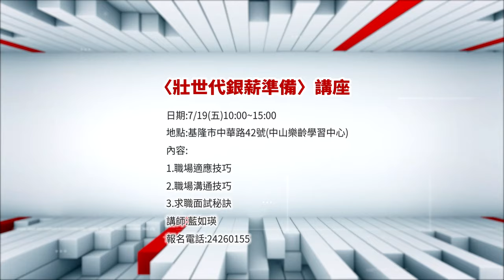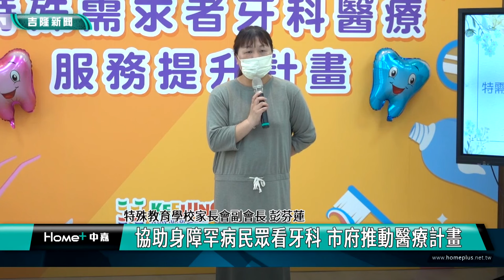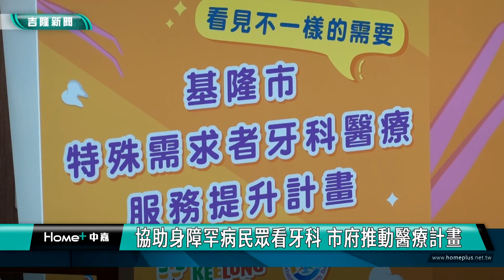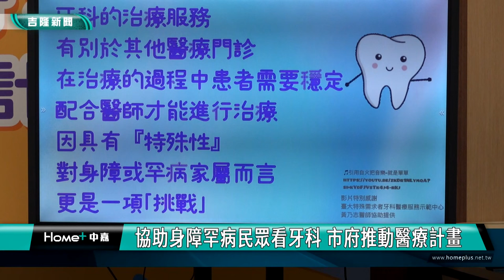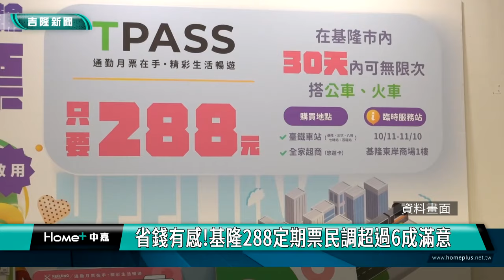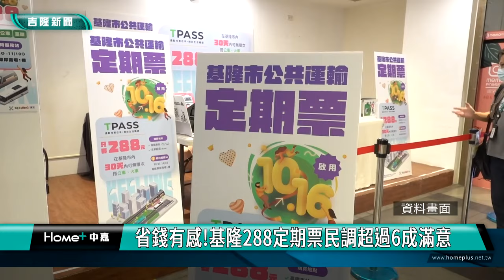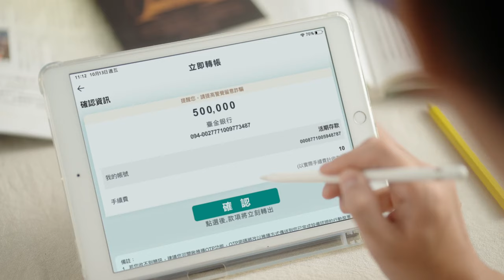中嘉新聞1130603 基隆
00:20 全國唯一海上龍舟賽  邱佩琳祈福求平安
03:19 基隆市運動會 各項運動賽事吸睛/推動全民體育 培養運動風氣
07:23 基隆運動會球類競賽圓滿落幕 安樂區二連霸
12:49 世界棋王來了! 基隆主委盃全國圍棋賽人氣滾滾
17:08 市府將整修體育館 童子瑋盼職業籃球隊能進駐
23:05 協助身障罕病民眾看牙科 市府推動醫療計畫
26:49 省錢有感!基隆288定期票民調超過6成滿意

臉書追起來
Home 中嘉- 吉隆有線電視

趣聞不漏接
吉隆官網(中嘉新聞)

喜歡看電視?